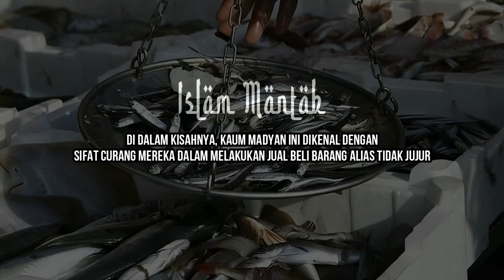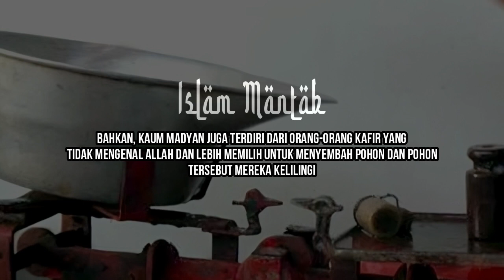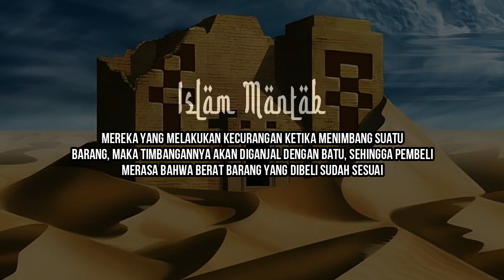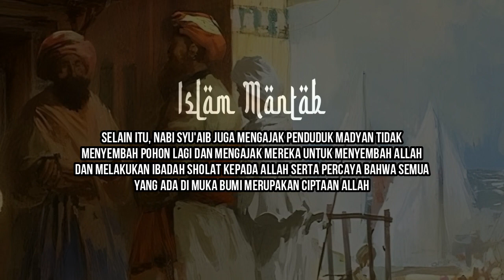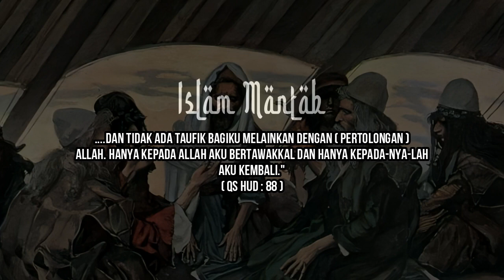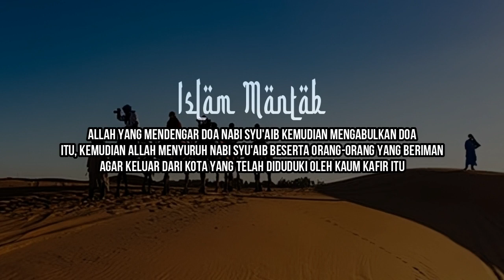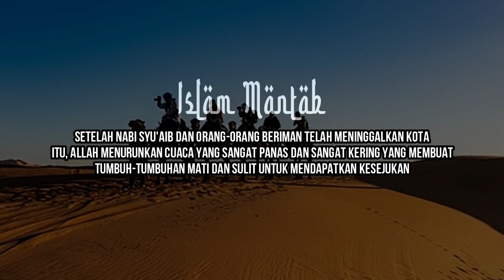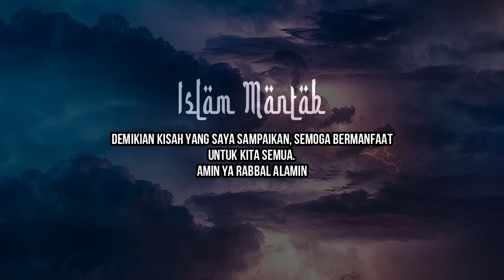Azab Mengerikan Yang Diberikan Kepada Kaum Madyan | Kisah Nabi Syuaib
Semua Nabi dan Rasul dalam agama Islam diutus oleh Allah untuk berdakwah kepada suatu kaum agar mereka kembali menyembah-Nya, Tak terkecuali dengan Nabi Syu'aib. Kisah Nabi Syu'aib saat berusaha berdakwah kepada

Selengkapnya: -